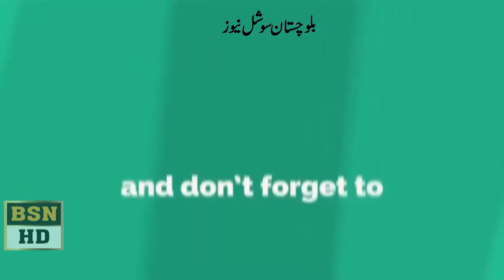Deputy Speaker National Assembly Qasim Khan Suri Madia Talk